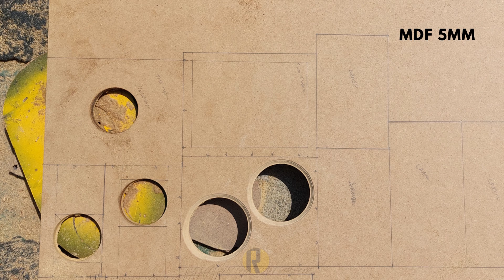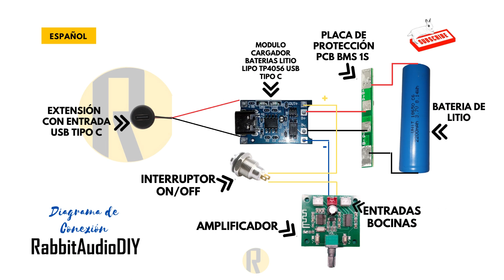How to make a Vintage Bluetooth Portable Speaker | DIY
Un pequeño Altavoz Bluetooth Portátil muy fácil de hacer de 10W con batería de Litio que brinda una duración de mas de 25 hrs de música. Gracias!

Componentes y materiales utilizados:

-Placa amplificadora de potencia, placa amplificadora de altavoz inalámbrico con Bluetooth 5,0, Ultra clara, XH-A158, PAM8403, 5W x 2
-Minialtavoces de Audio rango completo, 2 pulgadas, 4 Ohm, 5W
-Cargador de batería de litio, Placa de protección PCB BMS. 1S
-Switch/interruptor botón 2 pines
-Modulo Cargador Baterias Litio Lipo Tp4056 Usb Tipo C
-Atavoz de radiador pasivo de diafragma de bajos de Audio de 57mm
-Bateria Litio 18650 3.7V 2200mAh
-Cable de 2 pines, conector USB tipo c impermeable